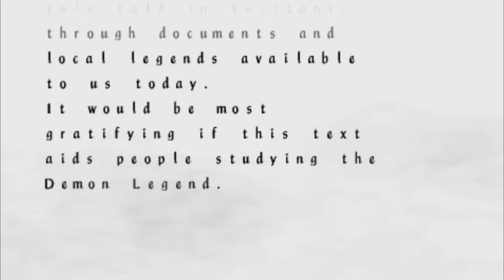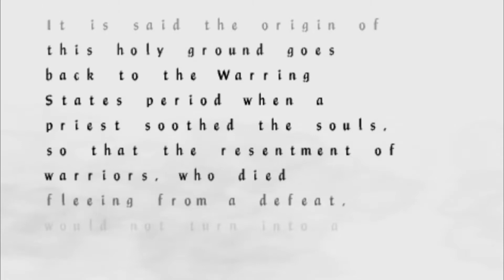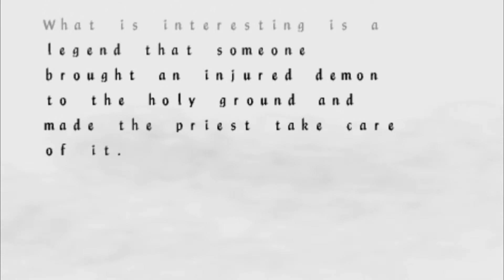TENCHU TIME OF THE ASSASSINS (ONIKAGE) PSP ALL GRAND MASTER PART 1.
GAMEPLAY COMPLETO TENCHU TIME OF THE ASSASSINS EMULADO NO PPSSPP.PONTUAÇÃO MÁXIMA GRAND MASTER.